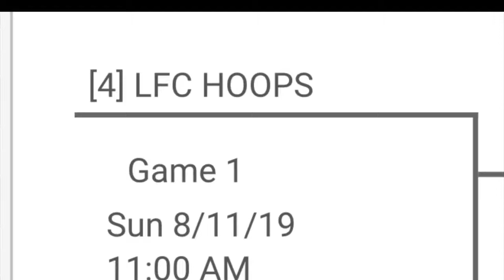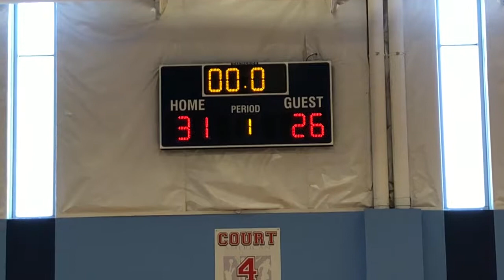8-11-19-Izzy-LFC Hoops vs Lady Jags